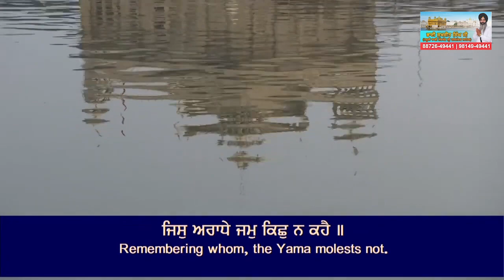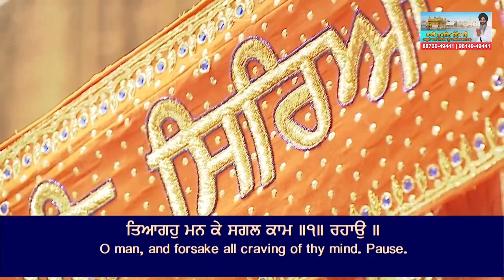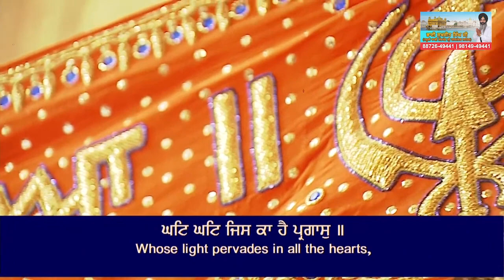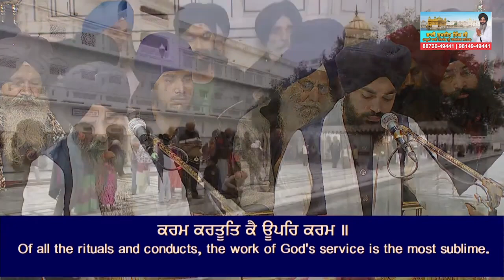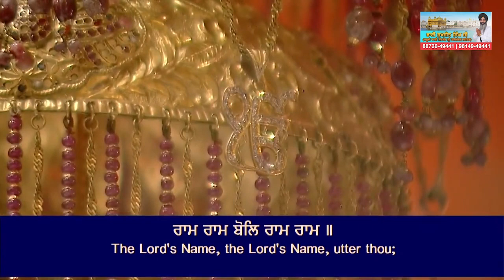Ram Ram Bol Ram Ram - Bhai Sukhjit Singh Ji Hazoori Raagi Darbar Sahib Amritsar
LIVE Kirtan Sachkhand Sri Harimandir Sahib Golden Temple Hazoori Raagi Keertan

Shabad Details:
Shabad: Ram Ram Bol Ram Ram
Singer: Bhai Sukhjit Singh Ji Hazoori Raagi Darbar Sahib Amritsar
Music: Bhai Sukhjit Singh Ji Hazoori Raagi Darbar Sahib Amritsar
Lyrics: Gurbani